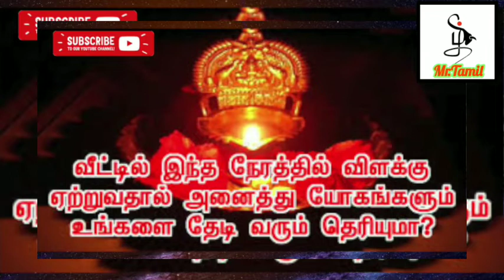பூஜை அறையில் இத மட்டும் பண்ணுங்க. அப்புறம் நீங்க தான் இராஜா! MR.TAMIL MR.TAMIL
JOIN THE YOUTUBE GROUP AND ASK YOUR QUESTIONS
Hey! I created a YouTube group chat so we can share videos more easily. பூஜை அறையில் இத மட்டும் பண்ணுங்க. அப்புறம் நீங்க தான் இராஜா! Madan Gowri